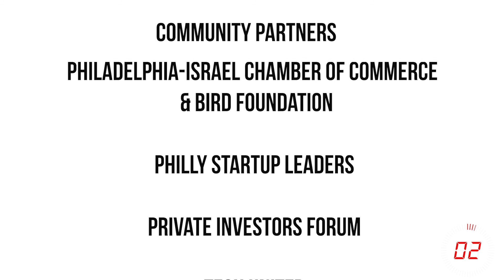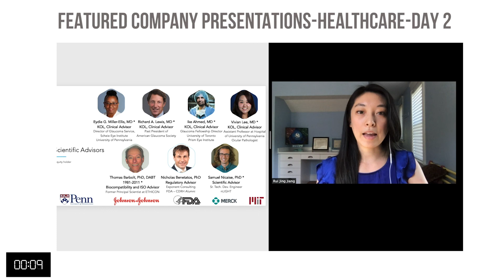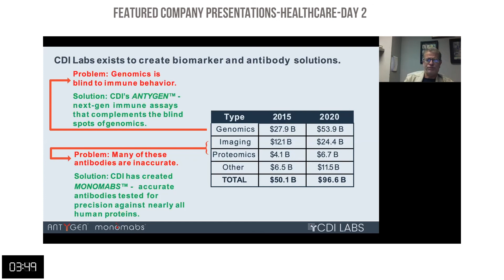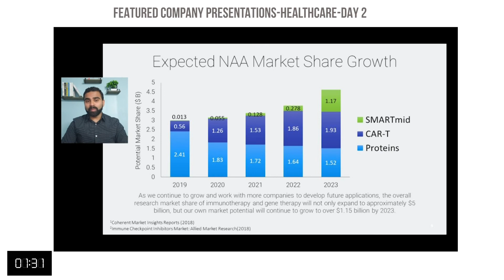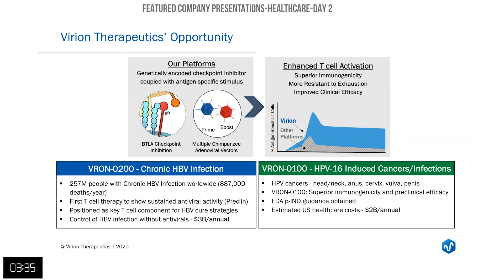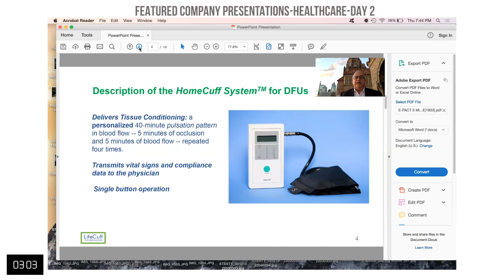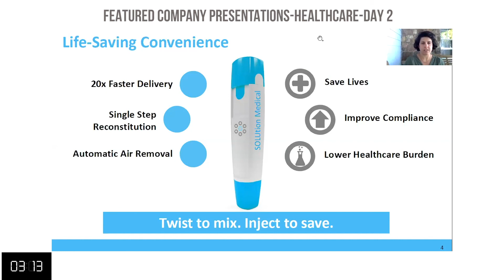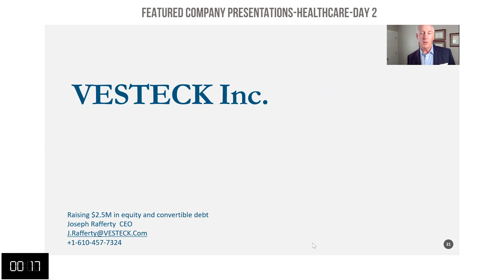PACT Capital Conference 2020: Healthcare Featured Company Presentations Day 2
Welcome to the PACT Capital Conference.

Remember to join us after this session at 11:00 AM EST in our Virtual Networking Lounge:

Hear pitches from the following Featured Companies and cast your vote for who you think should enter the Lion's Den.

PACT CapCon 2020 Healthcare Featured Companies
(click on the time stamp next to each company name to go directly to their presentation)

4:11  Avisi Technologies

10:09  BioSapien

15:22  CDI Labs

20:54  PepVax

26:54  Pera Labs

32:17  Virion Therapeutics

37:56  LifeCuff Technologies

46:47  SOLUtion Medical

52:19  Vesteck

The 2020 Featured Company Experience
Audience Members will have the chance to vote during each presentation segment! Your votes combined with judges votes will decide which companies move on to enter the Lion’s Den. 45-50 companies will be chosen. 10 will move on to the Lion’s Den Finale. 3 companies will pitch their innovations LIVE to our Lions on September 24.

Visit pactcapconf.com for more information on the PACT Capital Conference Virtual Series!